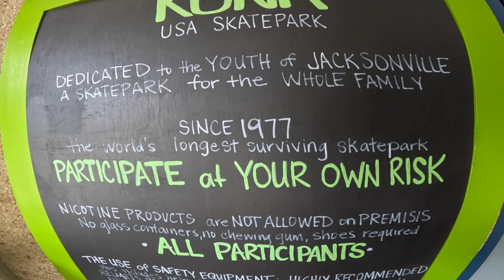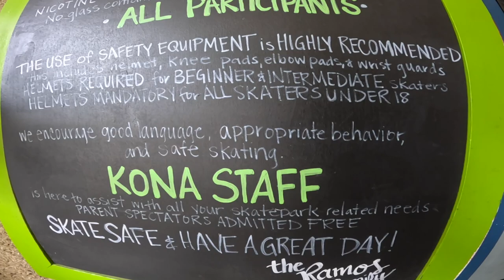Kona Skatepark - Sk8 Park Tour (ep.1)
"Kona Skatepark was built in Jacksonville, Florida USA in the late 70’s, skaters from across the nation made the trek to the sprawling concrete mecca and helped shaped skateboarding to the way it is today. Since 1977 Kona Skatepark has been one of the most iconic skateboarding parks in the world." - Kona Skatepark